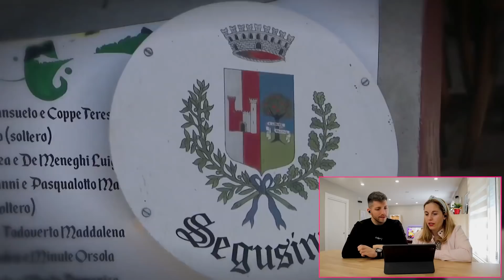ESPAÑOLES DESCUBREN CHIPILO EL PUEBLO ITALIANO DE MEXICO 🇲🇽🇮🇹 Carolina Rocha Menocal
!Encantad@s! Somos Moni y Jon, aquí podrás encontrar gastronomía, cultura y todo lo que tenga que ver con MÉXICO!

Cámara que utilizamos

Ordenador con el que editamos